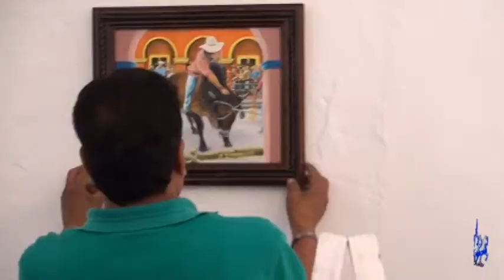Tlacotalpan ya cuenta con Galería el rincon de Doña Lala.